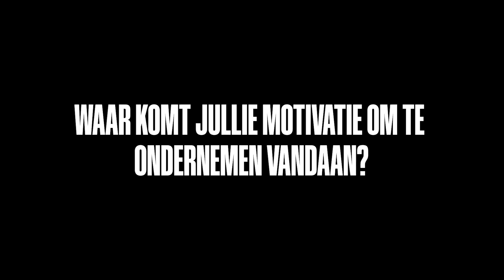Hoe Henri en Kristi 50K per maand verdienen met Verkopen op bol.com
Henri en Kristi zijn inmiddels al een gevestigde naam in de bol.com community. Eerder kwamen zij al langs op onze podcast. Ze doen opnieuw hun verhaal.

Bol Founders E17

Wil jij een succesvolle ondernemer worden? Dan is verkopen op bol een gouden kans. Leer van 16.000+ bol ondernemers in de meest gerenommeerde bol.com cursussen van Nederland. Probeer het gratis met een Boloo membership.